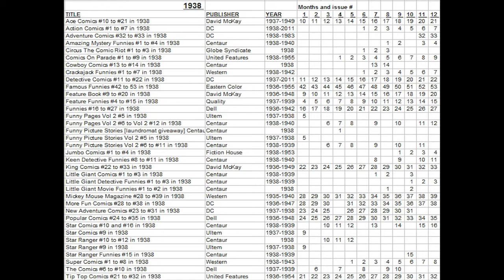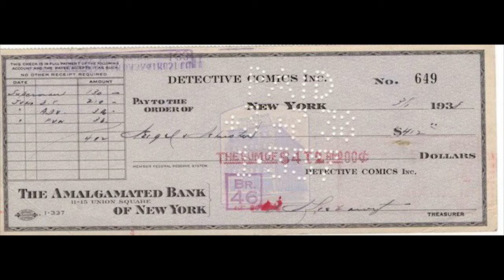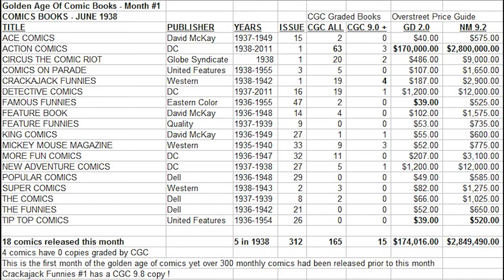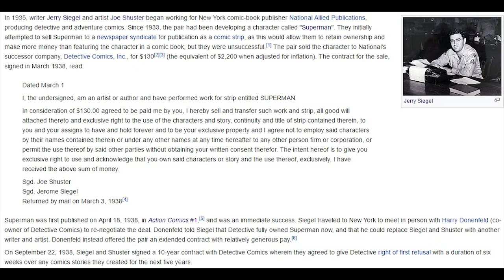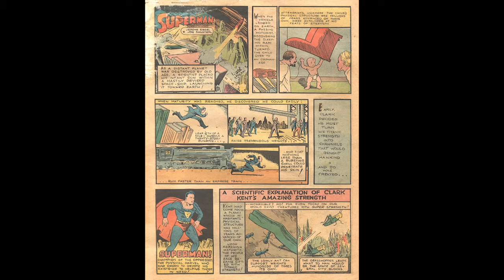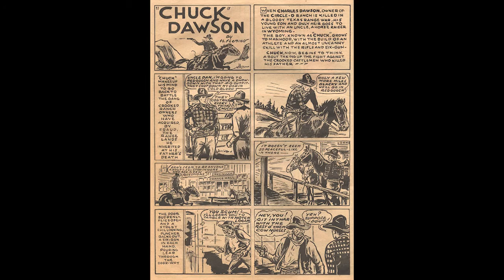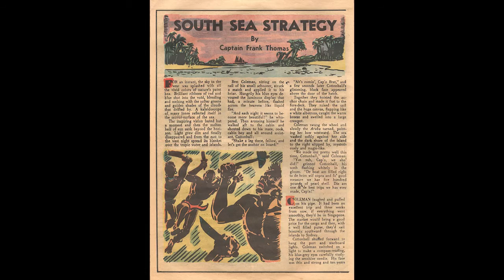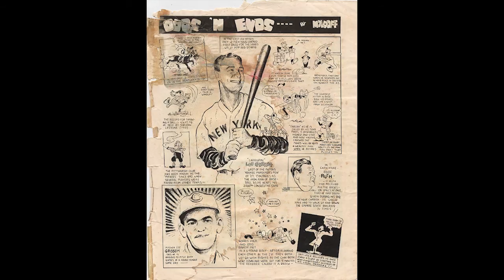Comic Book History Comics Part 44 1938 06 June Superman DC Action Comics 1 golden age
Hoknes Comics presents an in depth history looking at every single comic book published in USA since 1933 in order with details and history. by Terry Hoknes comic book historian